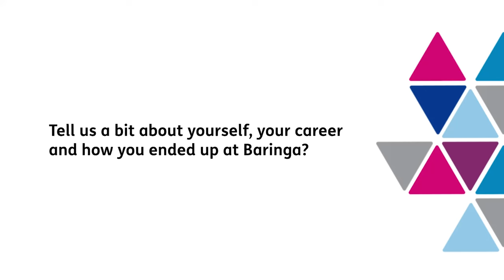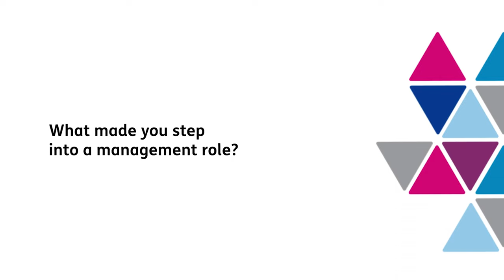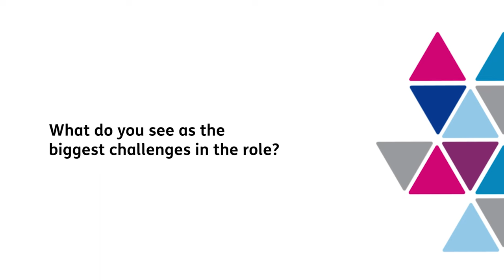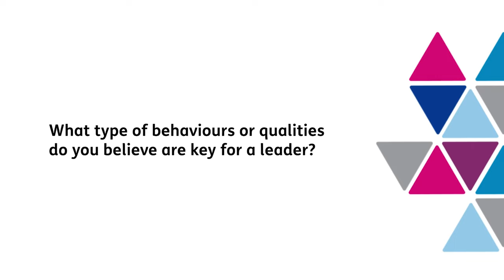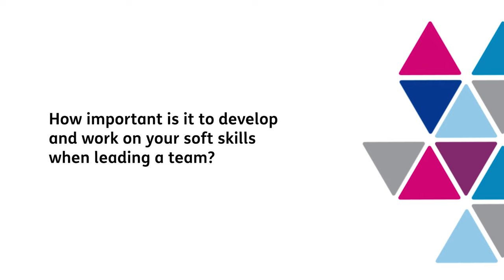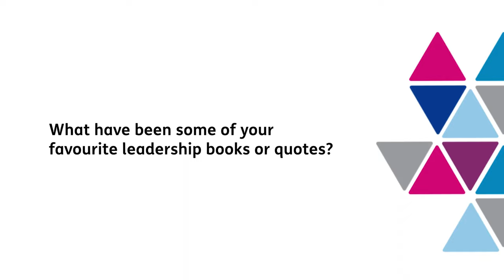Our journey into a management role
Introducing EAThings first ever vlog! Our EA Team Manager, Rebecca and UK Operations Manager, Alisa share insight into their journey transitioning from EAs into leadership roles here at Baringa. We'll hear what leadership means to them, the challenges they have had to overcome and their most memorable moments.